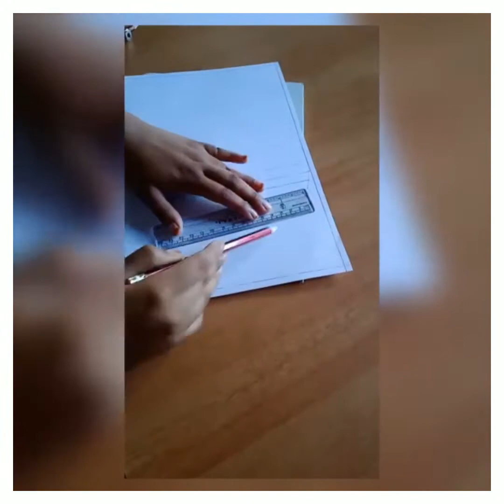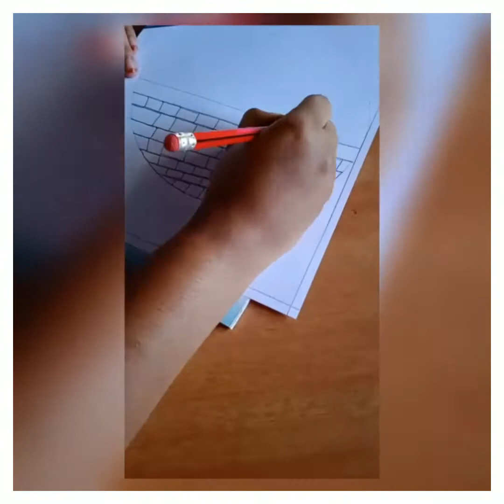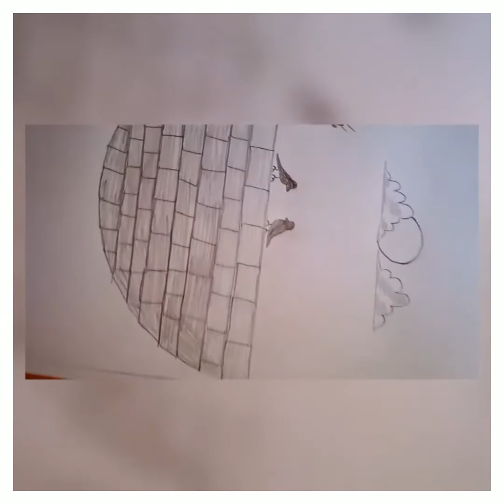Pencil Drawing Simple Nichu kuttu Art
metiriyals

  2B Pencil
A4 Sheet
Combas